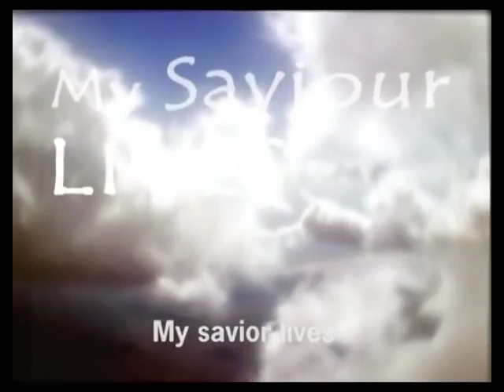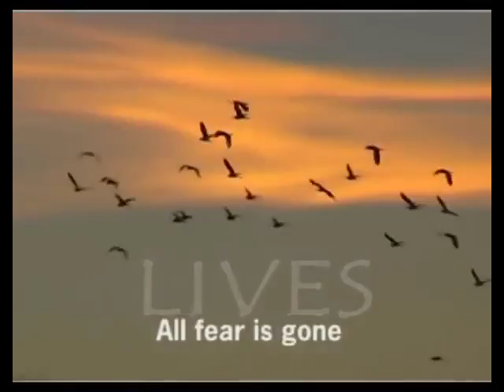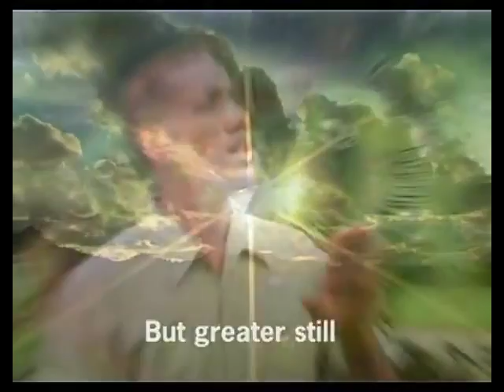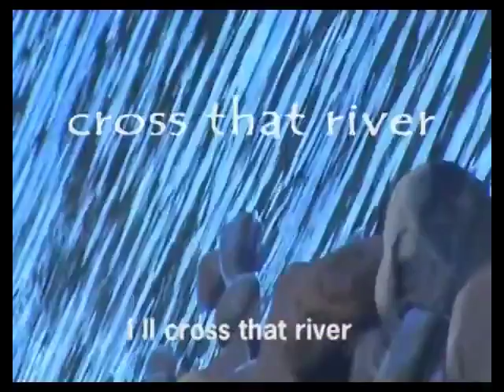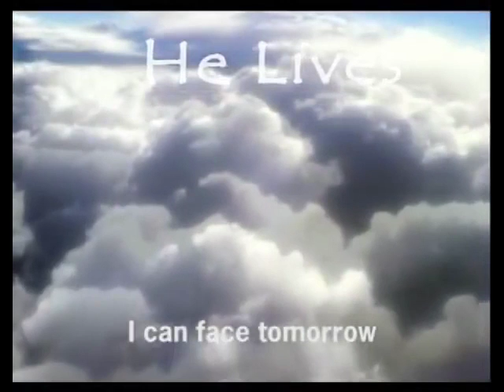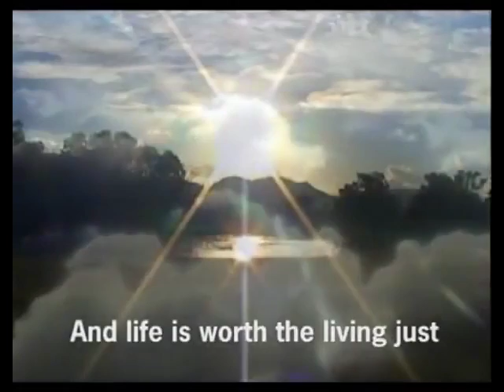Because He Lives